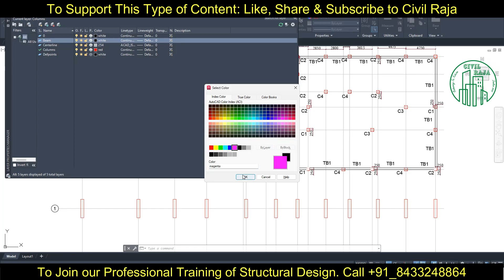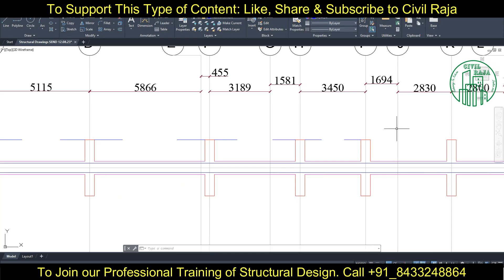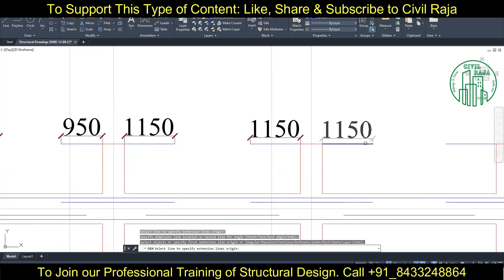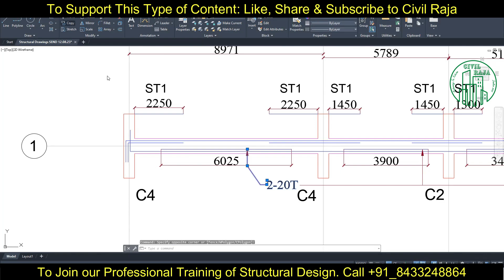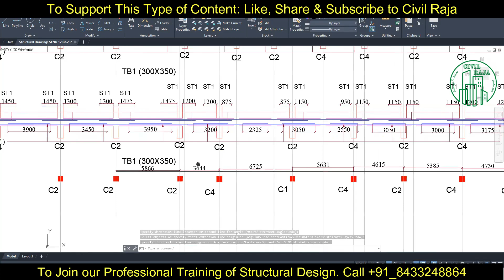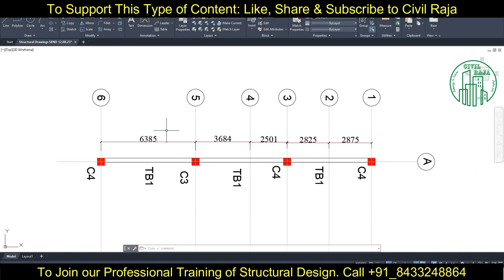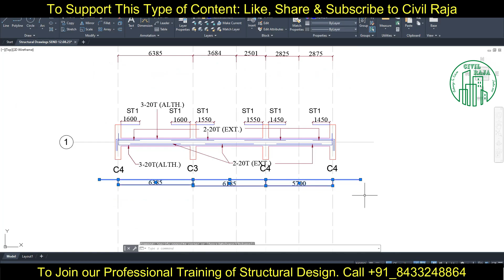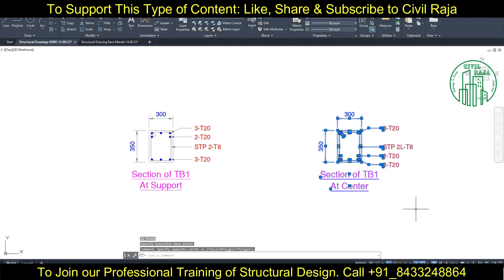Complete Beam Detailing in AutoCAD/ Tie Beam Details/ Site Execution Drawing/ Structural Drawing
Learn AutoCAD with Er. Om Shiv Raja Babu

Course Fee:
1. Live Class on Building Planning: ₹5999/-
2. Recorded Session of AutoCAD: ₹1999/-
3. Pdf of class notes: ₹199/-
4. Live Class on Interior Design Using SketchUp- ₹5999/-
5. Live Class on Interior Design + Exterior Design Using SketchUp- ₹9999/-
5. Live Class on Building Design Using STAAD Pro.+RCDC+Excel- ₹9999
6. Live Class on Building Design Using Tekla Structural Designer- ₹14999

In this video we have learned:
Detailing of Beam